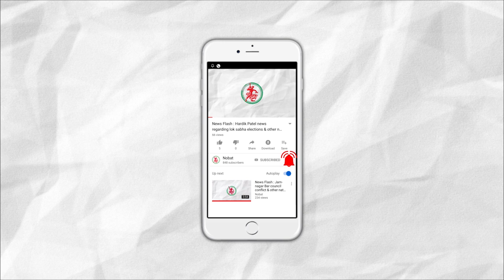ગુજરાત રાજ્યનું રૂા. ૨,૧૭,૨૮૭ કરોડનું બજેટ વિધાનસભામાં રજુ